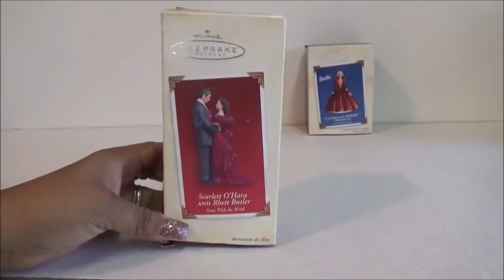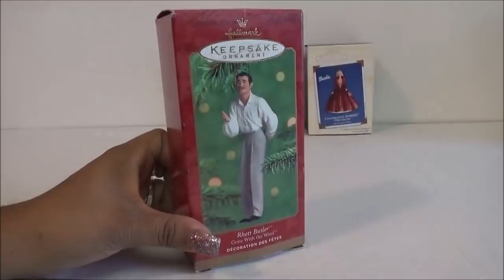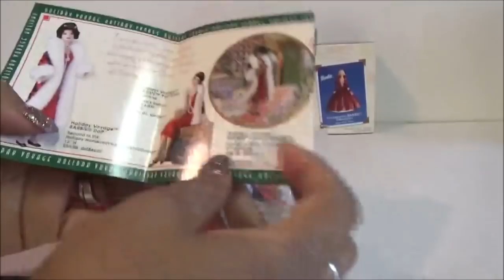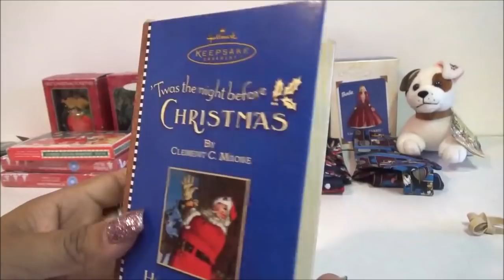Haul de Goodwill 2018 (Esferas de Barbie y mas)